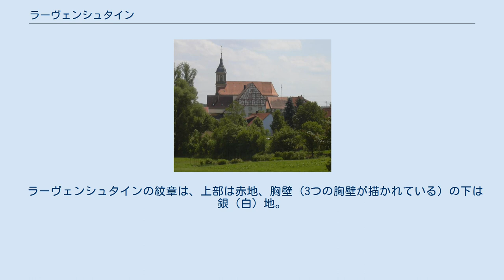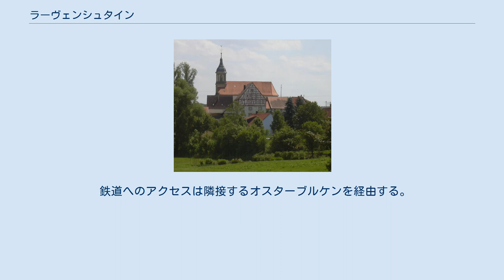ラーヴェンシュタイン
ラーヴェンシュタイン (ドイツ語: Ravenstein, ドイツ語発音: [ˈraːv̩nʃta‿in]) は、ドイツ連邦共和国バーデン＝ヴュルテンベルク州ネッカー＝オーデンヴァルト郡の南部に位置する小都市。
 バレンベルクの眺望 ラーヴェンシュタインは、バレンベルク、メルヒンゲン、ヒュングハイム、エアレンバッハ、オーバーヴィットシュタット、ウンターヴィットシュタットの6市区からなる。
市域はバウラントに位置し、28%が森林に覆われている。
市区はそれぞれヤクスト川に注ぐ小川沿いに位置している。
ヒュングハイムとメルヒンゲンはケッサハ川、エアレンバッハはゼルビンゲム川、バレンベルクとオーバーおよびウンターヴィットシュタットはハッセルバッハ川である。
 ヒュングハイムおよびメルヒンゲンの統治権は、1806年まで全域または一部がベルリヒンゲン家のものとなっていた。
バレンベルク、エアレンバッハ、オーバーおよびウンターヴィットシュタットは、1802年までマインツ大司教（選帝侯）領に属していた。
カール大帝がヴュルツブルクからスイスへ向かうのに通ったと言われる古い街道跡がバレンベルク付近に遺っている。
1306年にクラウトハイムに宮廷を構えていた伯ボッボ1世からバレンベルクに都市権が与えられた。
 バレンベルクの有名な農民指導者イェルク・メッツラーが、ドイツ農民戦争に参加したことで、この町の自治権は危機にさらされたが、都市権はなんとか守られた。
 1737年からシナゴーグ兼ユダヤ人学校があったことが知られている（現在、教会のある場所）。
1880年からこの町は、ラビの管区本部所在地となった。
1938年にシナゴーグは破壊された。
ドイツのユダヤ教信者は、フランスの Gurs へ追放された。
 市町村の枠組みの中で、1971年12月1日に、それまで独立した自治体であったバレンベルク、エアレンバッハ、ヒュングハイム、メルヒンゲン、オーバーヴィットシュタット、ウンターヴィットシュタットが合併し、ラーヴェンシュタインが成立した。
 バレンベルク、エアレンバッハ、ヒュングハイム、オーバーおよびウンターヴィットシュタットではカトリックが主であり、メルヒンゲンではプロテスタントが多数派である。
 メルヒンゲンには、重要なユダヤ教組織が存在する。
 ラーヴェンシュタインの市議会は14人の議員からなる。
 ラーヴェンシュタインの紋章は、上部は赤地、胸壁（3つの胸壁が描かれている）の下は銀（白）地。
銀地部分に6本スポークの黒い輪。
この紋章は、マインツァー・ラート（6本スポークで、銀地に赤）とベルリヒンゲンの輪（5本スポークで、銀地に黒）を組み合わせたものである。
これにより、市全域の旧領主を表現している。
胸壁は、バレンベルクの都市権を表現している。
 ラーヴェンシュタインは、市内にアウトバーンA81号線（シュトゥットガルト - ハイルブロン - ヴュルツブルク）のアーデルスハイム＝オスターブルケン・インターチェンジを有している。
 鉄道へのアクセスは隣接するオスターブルケンを経由する。